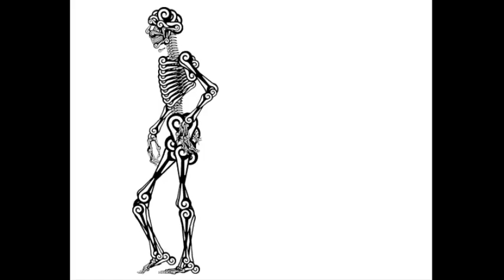MOVE BACK RON By Brian Hartley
Written and produced by Brian Hartley
Video produced by Sally Hartley